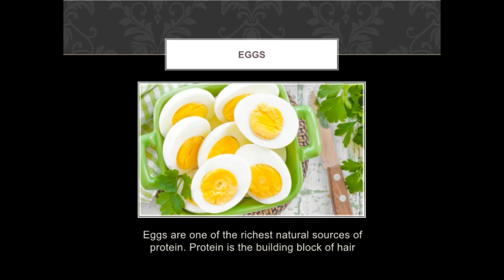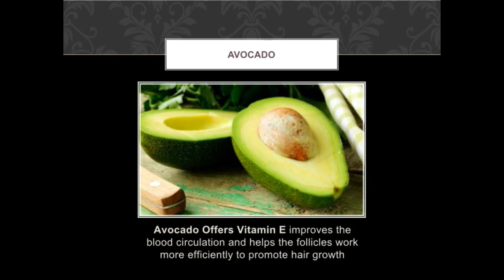Best Foods for Hair Growth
Your hair begins growing from a root in the bottom of the follicle. The root is made up of cells of protein. Blood from the blood vessels in your scalp feeds the root, which creates more cells and makes the hair grow. The hair gets pushed up through the skin as it grows, passing an oil gland along the way.
Long, strong and shiny hair is almost everyone’s dream yet not everyone is able to fulfill it. Of course, it’s important to keep your scalp healthy, but it’s also critical to pay attention to your diet. You can have dry, frizzy, smooth or silky hair - all these are signs of your inside health. Each strand is made up of cells that contain a tough protein called keratin and they need to be constantly nourished with minerals and vitamins to make your hair long and strong.